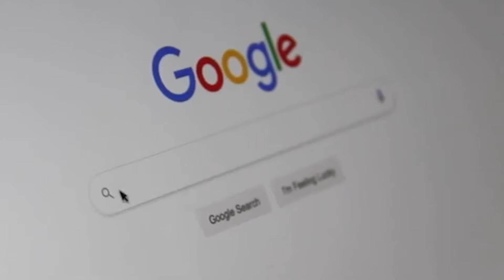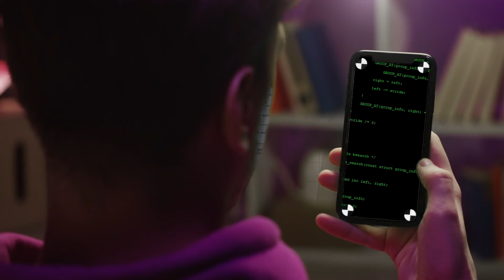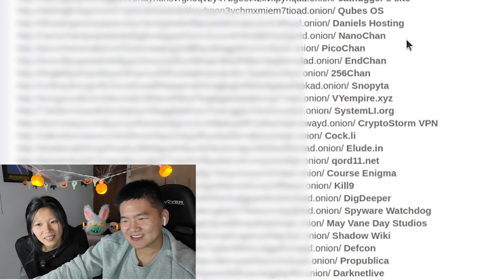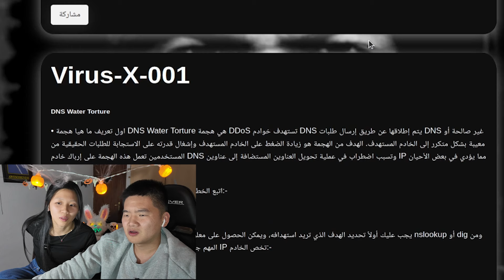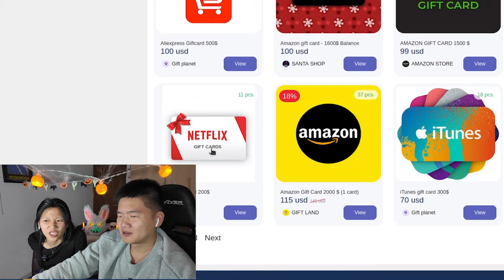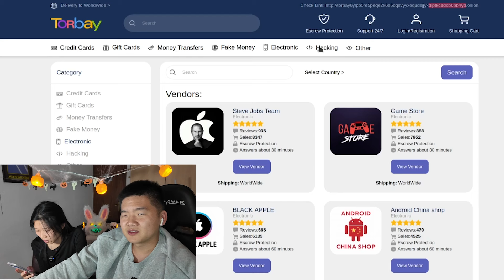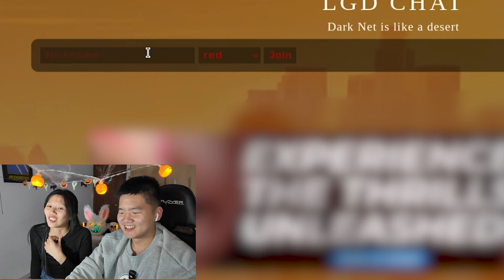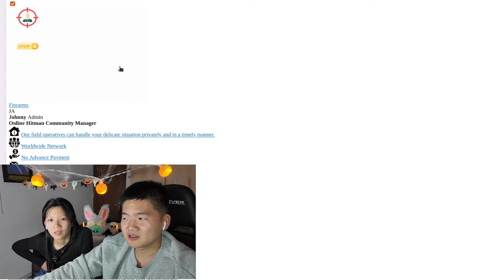DEEP WEB ¿Es tan terrorífico como dicen? 😱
Hoy navegamos por la DEEP WEB para averiguar que es lo que nos puede ofrecer, accedemos a la red room, a chats públicos para ver de que temas se hablan, y más cosas.